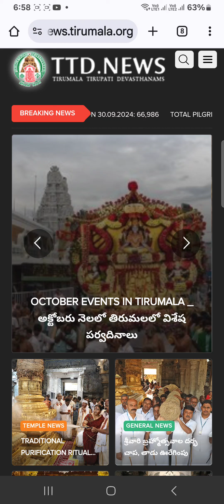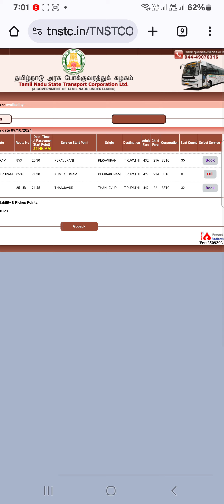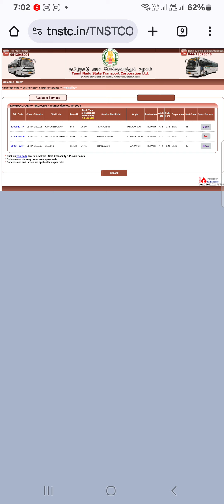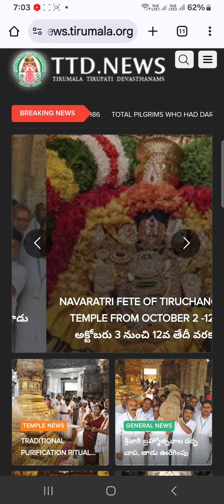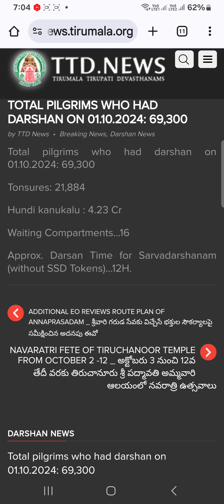TIRUPATI KUMBAKONAM THANJAVUR DEVOTEES | IMPORTANT INFORMATION TIRUPATI SSD TOKEN DARSHAN UPDATE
ssdbrahmmotsavam